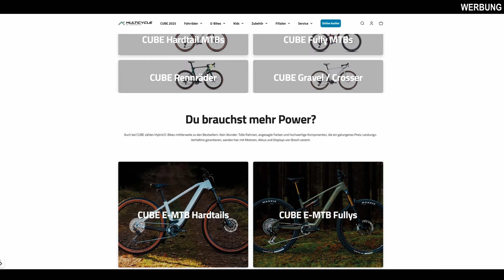Härtetest: CUBE PHENIX C:68X SLX // Das neue Cross Country Hardtail im Renneinsatz!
Unser Sebastian startet die Saisonvorbereitung schlammig! Bei einem MTB-Marathon ging es mit dem neuen CUBE PHENIX C:68X SLX heiß her!

Wie er sich geschlagen hat und was das neue Race-Hardtail von Cube kann, erfährst du in diesem Video!

Sebastian's Instagram: cycling_with_seb
Video & Schnitt by Alex Funke